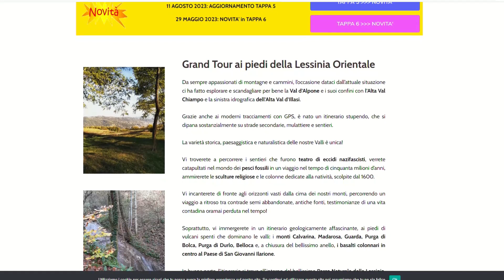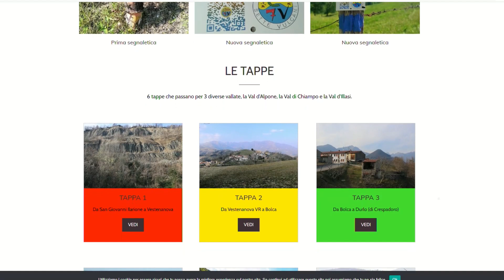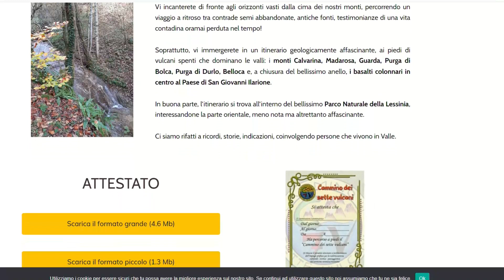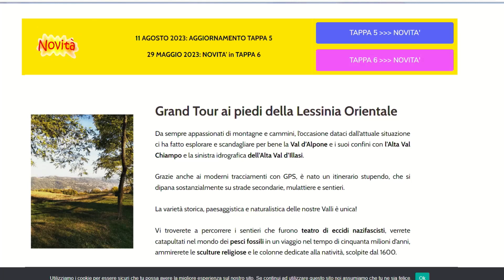MAURO, ANDREA E SIMONE - Cammino dei 7 Vulcani